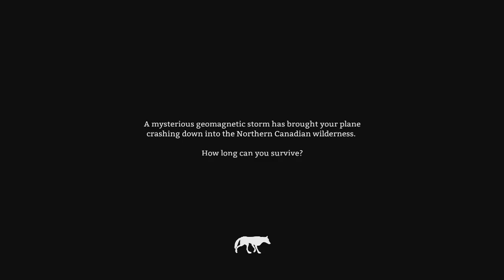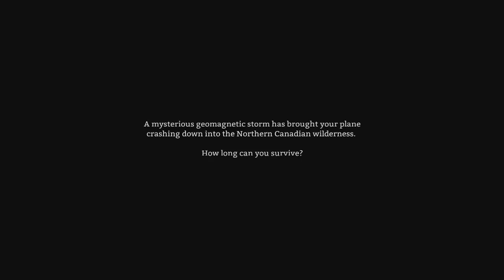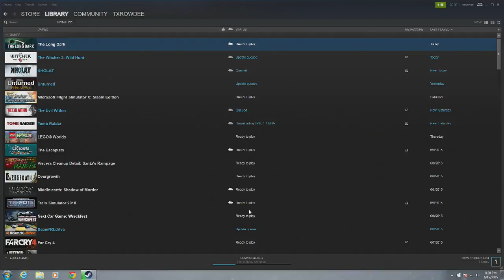Duncan Bros The Long Dark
we test our might in the harsh Alaskan wilderness. Do we have what it takes to become mountain men? hahah no!!!